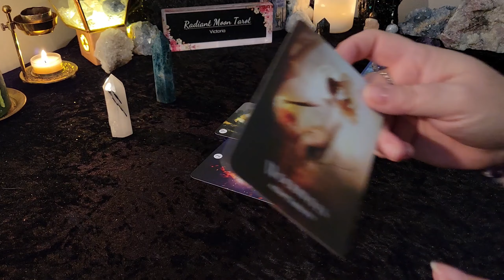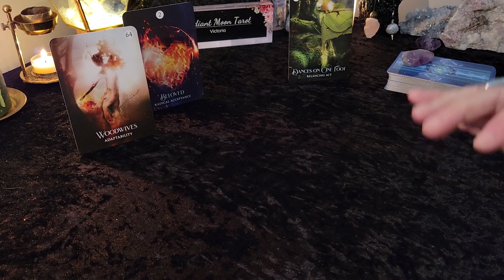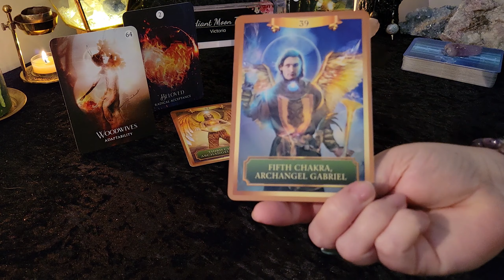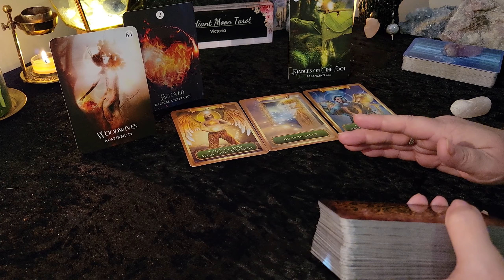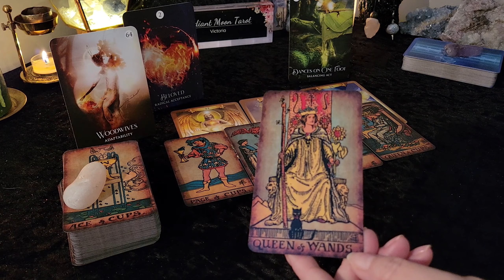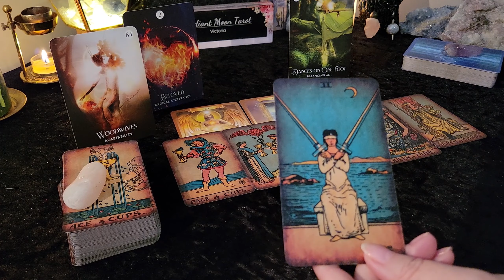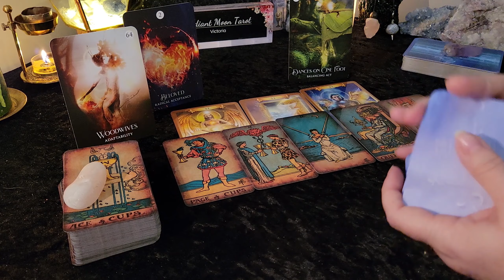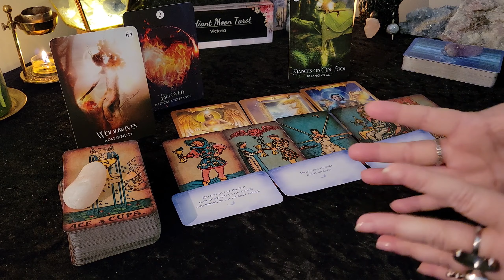SAGITTARIUS ~ Timeless Reading ~ All about YOU ~ Mind, Body, Spirit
Hello beautiful souls! Did this reading find you today? This is a Timeless Reading for all SAGTTARIUS Sun, Moon & Rising signs. We're leaving the door open for whatever messages Spirit wants to send your way. Enjoy your reading, and check out the other playlists below for more content!

Victoria
XOXO